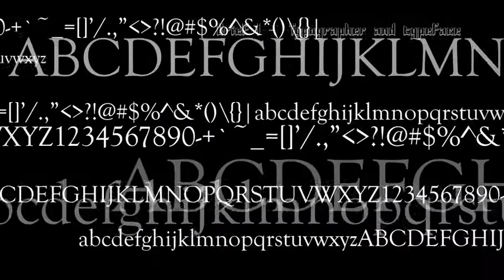MM 34 Lau Ka Hay Edward